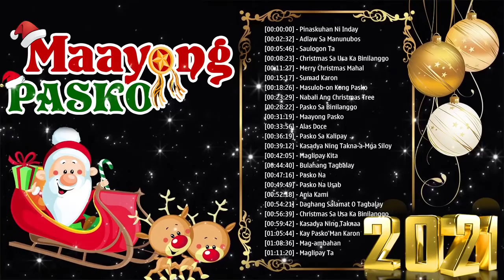Merry Christmas Bisaya Songs 2022 Bag o Bisaya Christmas Christian Collection 2022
Top Hillsongs Worship Playlist 2021 🙏 Greatest Hillsong Praise And Worship Songs Playlist 2021